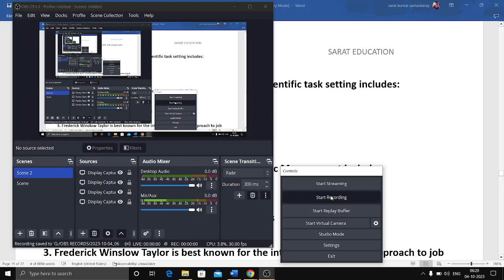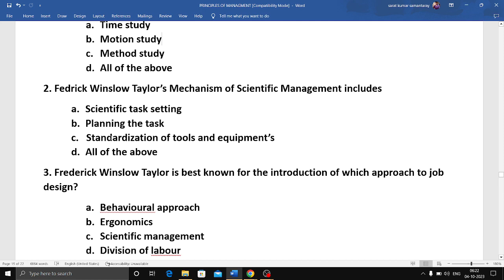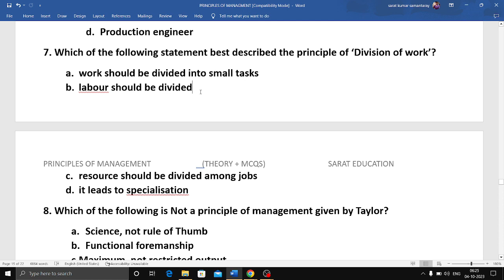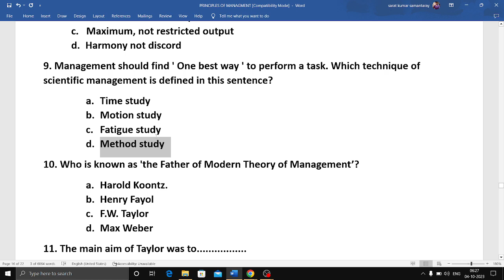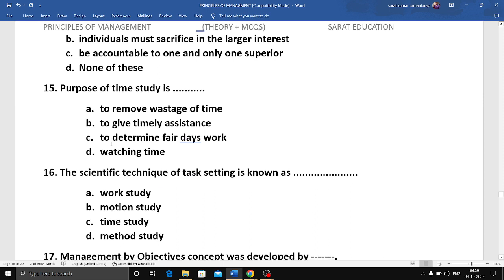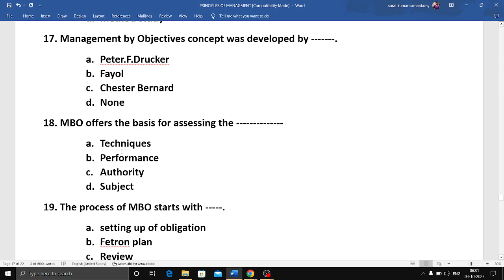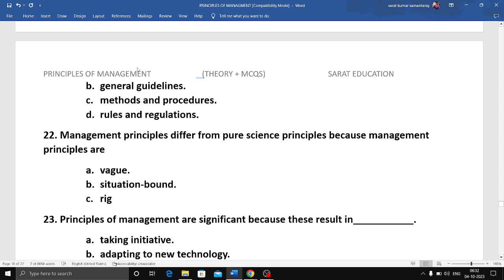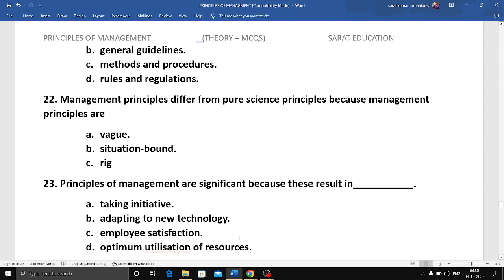ODISHA SSB COMMERCE - PRINCIPLES OF MANAGEMENT - MCQS 1